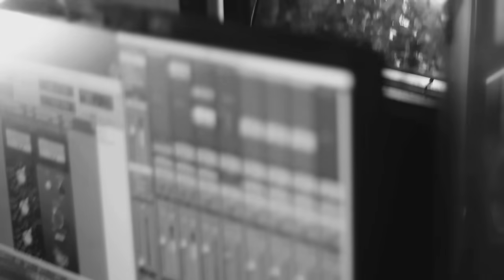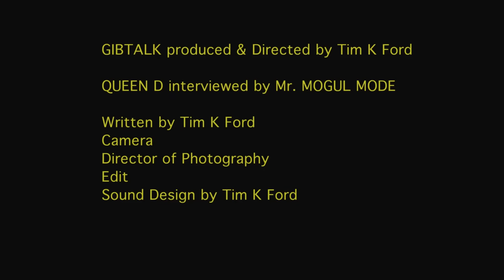GibTalk w Queen D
On this episode GIBTALK, Check it out Mr.Mogul Mode and Queen D as they sit down and talk about the struggles and hustle of a up and coming Female EMC's in the  Music Industry and in todays America.